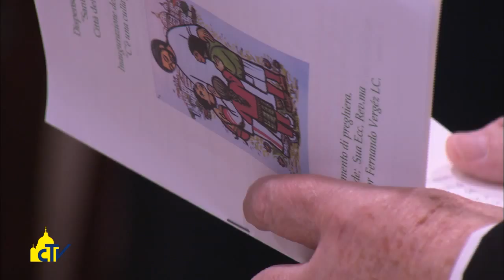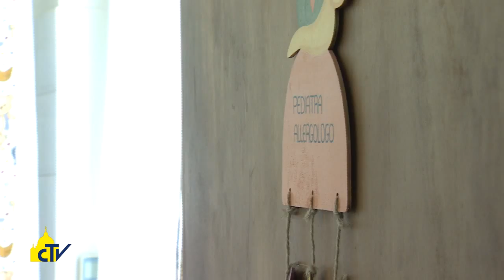Vatican Magazine "Un’isola di tenerezza" 08.05.2015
Inaugurati alcuni nuovi locali al Dispensario pediatrico Santa Marta, in Vaticano. La struttura caritativa offrirà ora anche corsi sull’alimentazione, sulle norme igienico-sanitarie e sulla medicazione del cordone ombelicale.